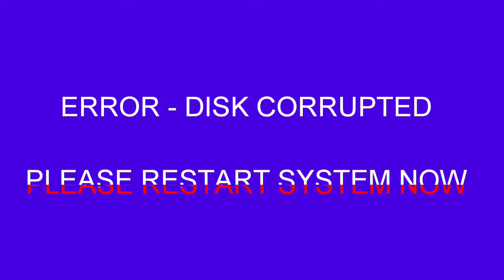Exploring + Building | Mega Base | Creative World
Showing some stuff, and
Laying out a border for 1 Wall
of a Giant Diamond Pyramid